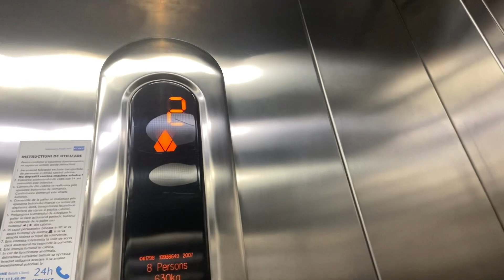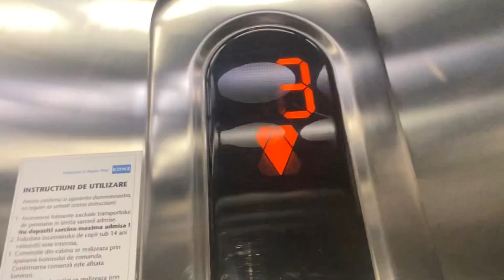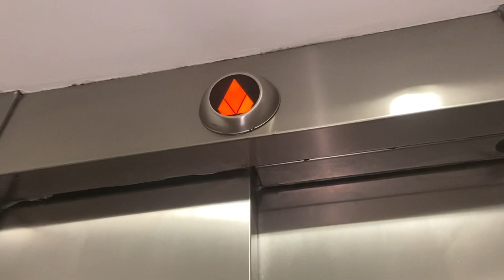Retake of the 2007 kone monospace r7 with ecodisc mx06 at flats in s1, bucharest